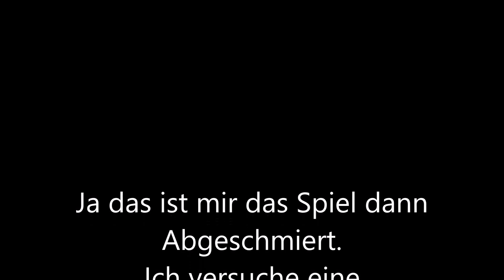Let´s Play Wildlife Park 2 Dino World Part 47 Der Absturz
Hier ist Part 47 des Let´s Plays
Wir haben einen Spiel absturz und
die Zukunft mit dem Spiel Steht in den Sternen
Viel Spaß :)